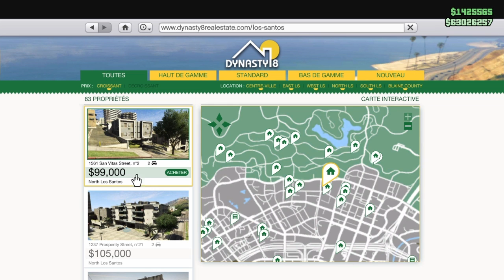CETTE APPARTEMENT A UNE PS4 ET C'EST DJ !!!! (EXPERIENCE)🤯😱